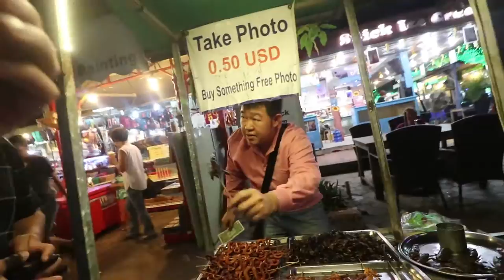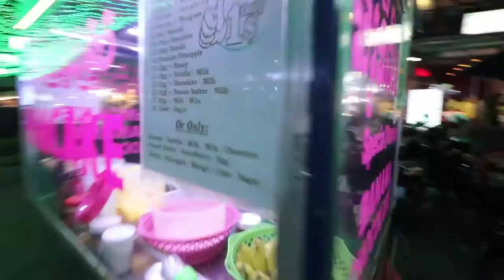Ate a TARANTULA at Pub Street | CAMBODIA Day 1 Pt 2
VLOG 154 exploring Siem Reap's pub street and night moarket
add me on snapchat saviyou to catch my story as it happens
TECH INFO Canon 80D, G7X, Lumix G7, GoPro, DJI Osmo

FOLLOW/ADD
periscope - saviyou
younow - saviyou
beme - saviyou

I NEED INTROS! If you'd like to send me an intro, please upload an unlisted YouTube video and msg me the link. Use this format "/GREETING/, my name is /YOURNAME/ from /LOCATION/ and you're watching Savi You's Vlog"...it's an intro so the more interesting it is, the better. I also accept submissions via snapchat, but warn me first! Or download the video and email it to me.